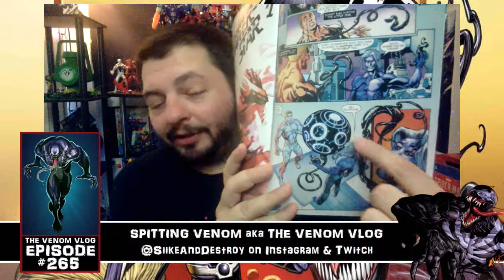The Venom Vlog #265: First Host #2 Discussion